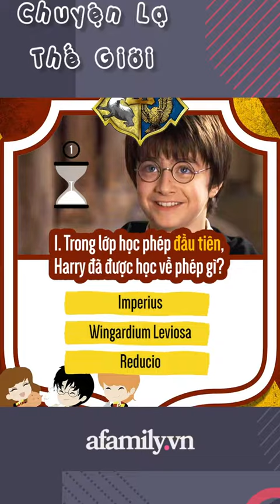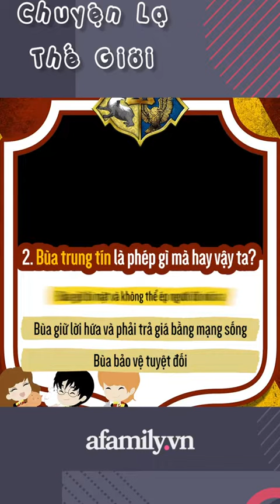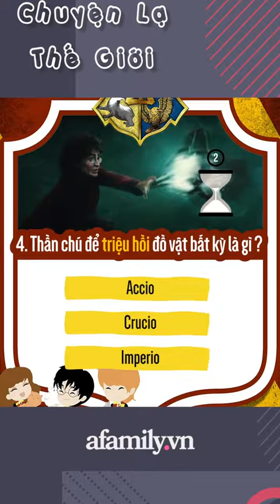Fan Harry Porter điểm danh